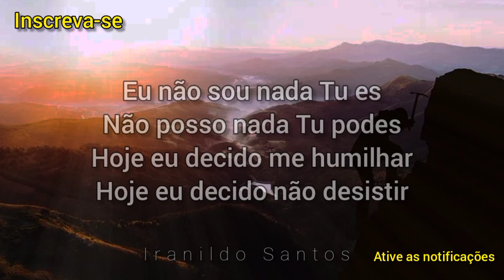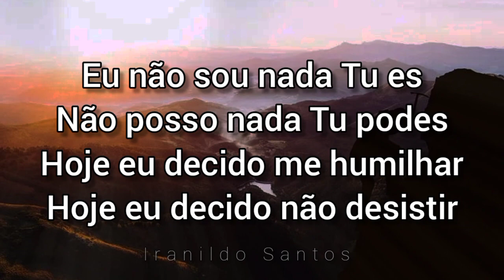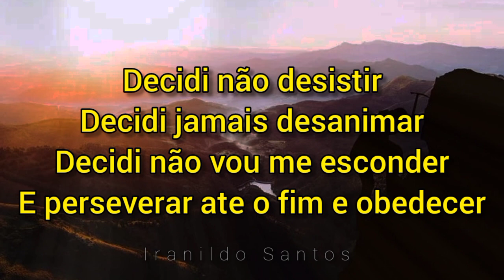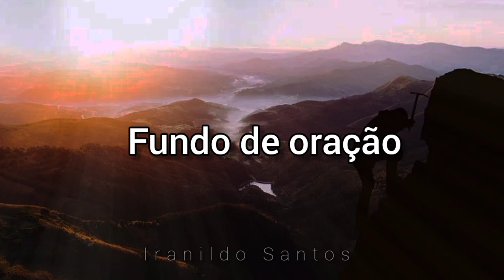Decidi - Iranildo Santos (COVER) voz e Piano (Eliezer de Tarsis)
Iranildo Santos